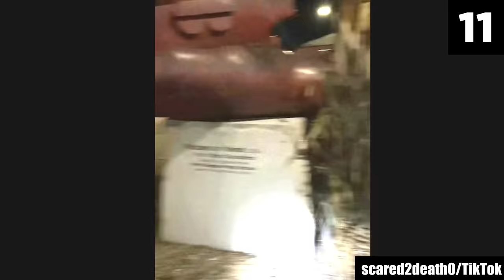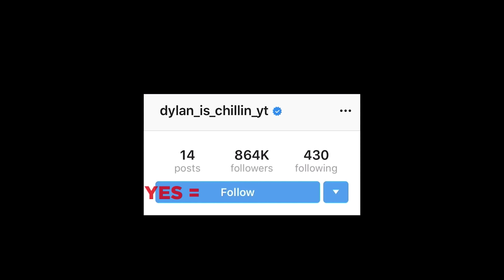15 Scary Videos That'll Make You Scratch Your Head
One of the greatest strengths of horror is its ability to pack loads of chills into brief clips and recordings. You will likely remember each scary video that you will come across on the eerie corners of the internet — and even years later, you are probably going to remember how genuinely frightened they made you feel. So on that note, it's time to settle in for a night of frights. Here, I bring you 15 scary videos that'll make you scratch your head. With their eeriness, it kinda seems that these creepy videos have got the recipe of scaring people stiff on point. As an adult, they still made me almost jump out of my skin when I watched them for the first time.

Truth be told, I feel absolutely thrilled uploading this list. Because it gives me a bit of relief that I won't be the only one shaking in my shoes after watching these scary videos. Everyone I showed these videos too, had their hair stand on end — and I am sure as you go through the entries in this list of top 15 scary videos, the same will happen to you as well. Honestly, these videos will put you through a horrifying ordeal — no joke, watching them at night could have them remain in your psyche for life... be careful.

Initially, I thought to name this upload "15 scary videos you should never watch." But I realized what I would have done if I saw a title like that. Being a big horror fan who loves reading scary stories and watching creepy videos under his covers in the dark hours of the night, I'd have jumped straight into this list without a second thought. And it is my best guess that you would have too — and that moment would've shaped your nightmares for life.

We all have a few scary videos that still haunt us to this day. And in this list, you will find 15 such creepy videos. Filled with scary paranormal incidents, ghost encounters, and events that display mysterious happenings, the entries in this creepy countdown are legitimately terrifying.

There are plenty of arguments on both sides of whether or not having nightmares is fun. They can add a flavor of thrill to your life and can surely be fun, especially when you wake up and realize that what you just experienced was simply a dream. For a while, the sun outside your window may feel a little brighter, you may feel a little safer under the covers, and your pillow may seem more comfortable than ever. But what if the nightmare continues even after you get up? What if ominous thoughts keep haunting your mind, turning your life into a series of uncanny happenings? Doesn't sound too fun now, does it? That, my friends, is what the scary videos in this list will do to you.

So, I caution you. This list will leave you genuinely terrified. If you get scared easily, this is not the countdown for you. Be prepared to lock your doors, leave a light on, and still feel unsafe as you crawl under the covers with a flashlight. If you decide to dive into this list of scary videos, knowing that they may scare your socks off, it's totally on you. Again, do not watch this list if you think you can't handle it.

In case you did manage to make it through this list, congrats! You are braver than most.

Source:
15.
13.
Ashutos32363607/Twitter
11.
scared2death0/TikTok
7.
4.